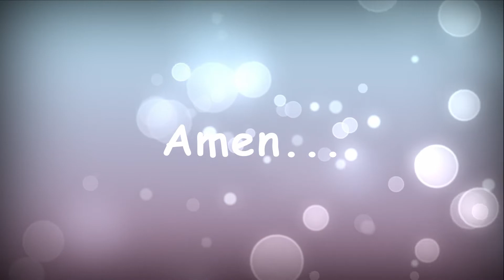About Covid-19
What do a child know about covid-19 and how to fight it.